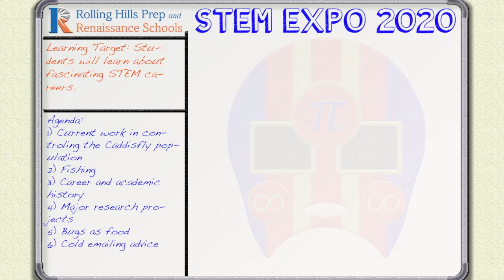STEM Expo 2020 - Dr. Mike Cavallaro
Welcome to STEM Expo 2020, Rolling Hills Prep and Renaissance Schools’ first virtual STEM event, featuring a variety of guest speakers with experience in a variety of STEM fields. Join us as we explore STEM careers, student projects, and other aspects of science, technology, engineering, and math.

The structure of the expo utilizes a brief introduction and highlight video hosted by RHP and Ren STEM faculty Dr. Mike Sherman and Chuck Pawlik. We encourage starting there and using that as a guide to explore other episodes out of sequence. Each episode includes an episode guide at the bottom of their Youtube description and all episodes are navigable at RollingHillsPrep.org/STEMExpo.

Although we anticipate attendees will view a handful of episodes out of sequence, all episodes will be archived and available for viewing for the foreseeable future using this structure. This means that STEM Expo 2020 can be revisited and re-explored at your convenience.

Thank you for joining us on this revolutionary new digital experience for our schools and we hope you enjoy it as much as we did curating and building it!